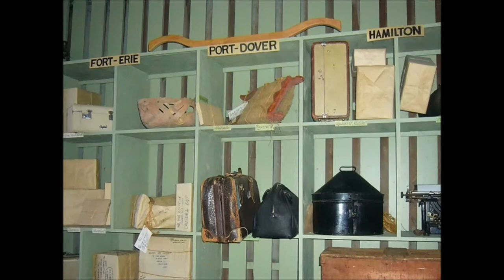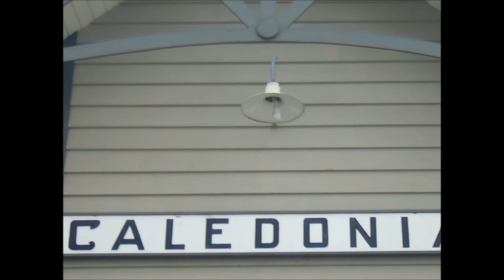Caledonia Train Station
A Video Showing Caledonia's Historic Grand Trunk Railway Station In Caledonia, Ont.